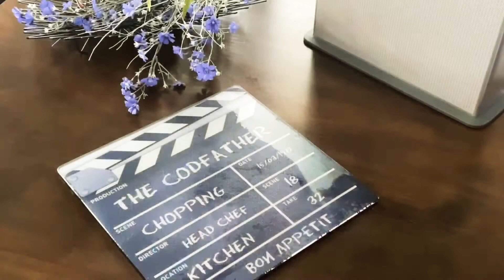Bacon Asparagus Wrap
Bacon Asparagus Wrap or Roll is a very easy to prepare and easy to cook dish. Best as appetizers or even with rice! This pandemic we can do a lot things like cooking! So hope you like and understand my dish haha! So try it now!